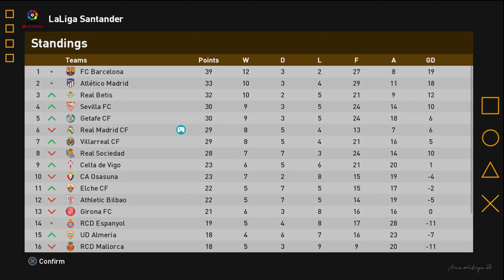#30 REAL MADRID I LALIGA SANTANDER I FOOTBALL LIFE 2023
Halo gaess, selamat datang di channel youtube araditya26.

Terimakasih.